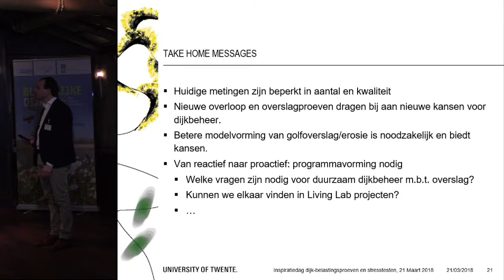Inspiratiedag 2018 | P08C - vragen